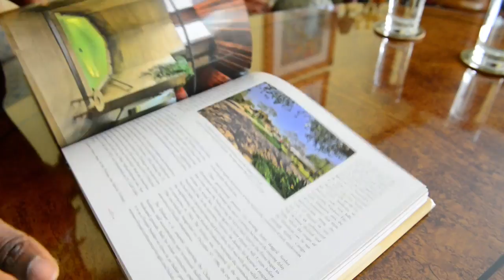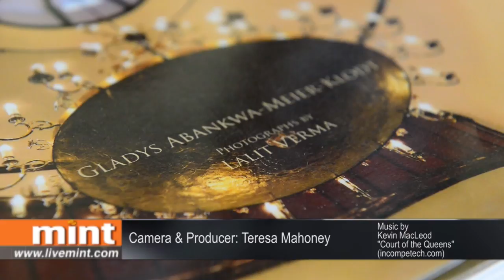Inside Delhi's secret embassies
Mint met Gladys Abankwa-Meier-Klodt, the author of 'Delhi's Diplomatic Domains', to learn about the inspiration for her book and the process of taking photos of over 35 of Delhi's embassies.